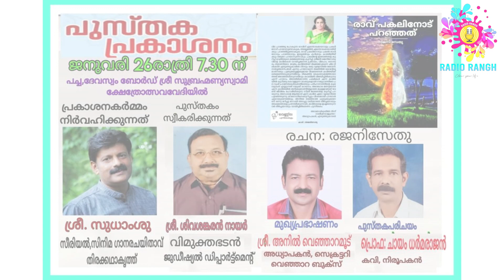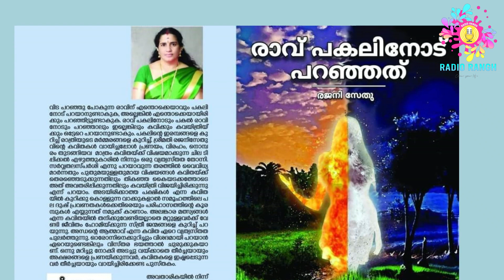രാവ് പകലിനോട് പറഞ്ഞത് പ്രകാശന കർമം KANDATHUM KETTATHUM RAJANI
രജനീ സേതുവിൻ്റെ രണ്ടാമത്തെ പുസ്തകം    രാവ് പകലിനോട് പറഞ്ഞത് പ്രകാശന കർമം സീരിയൽ സിനിമ ഗാനര ജേതാവ് തിരക്കഥാകൃത്ത് സുധാംശു നിർവഹിച്ചു.